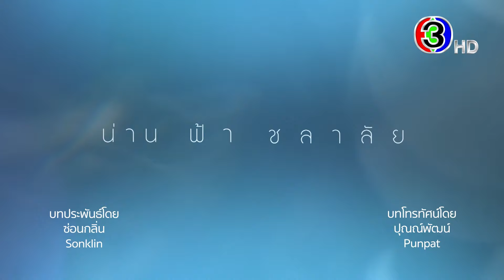"น่าน ฟ้า ชลาลัย" เร็วๆ นี้ | Ch3Thailand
เมื่อความรักที่เกิดขึ้นมา ถูกขีดเส้นคั่นกลางด้วยความเป็นพี่น้อง

"น่าน ฟ้า ชลาลัย" เร็วๆ นี้